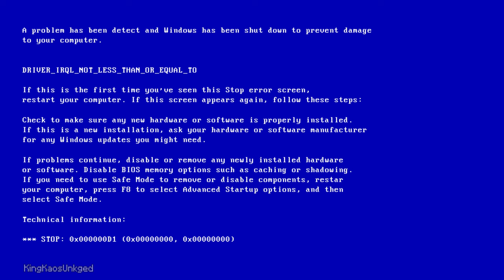This is what happens when you play Minecraft RTX on a slow Windows PC.